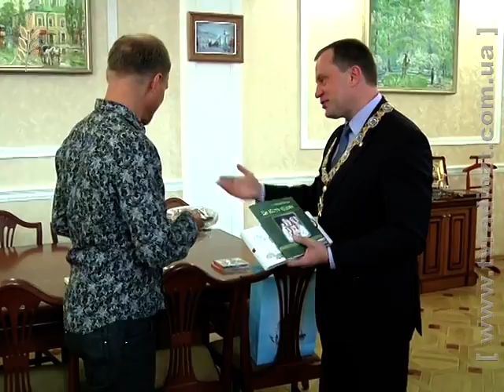Клименко День міста делегації пікнік 1